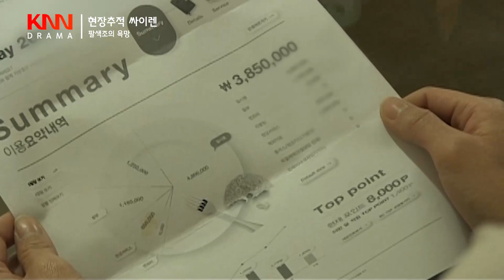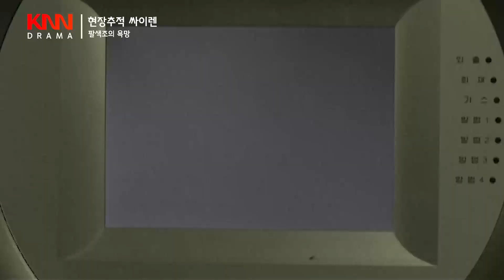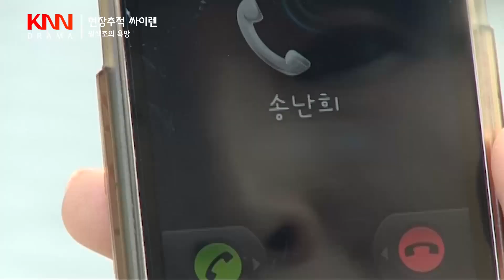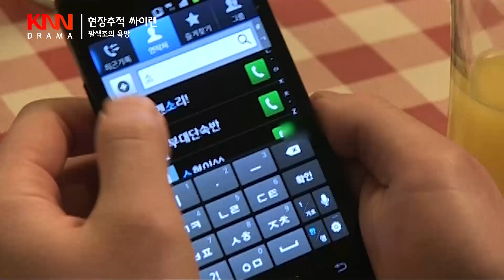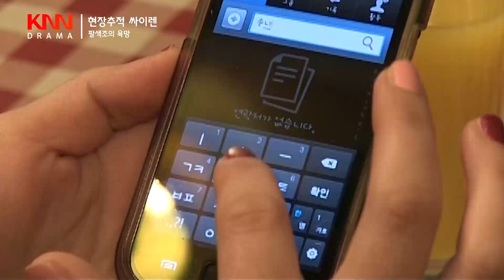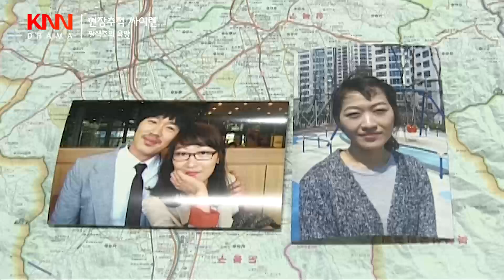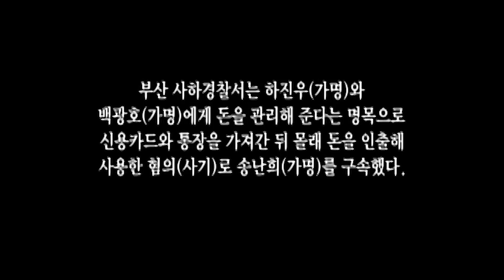남편이고 아들이고 다 필요없다 / 비밀은 없다 / 현장추적 싸이렌